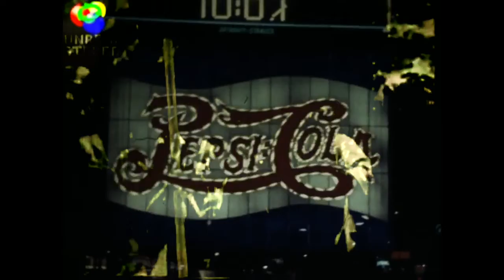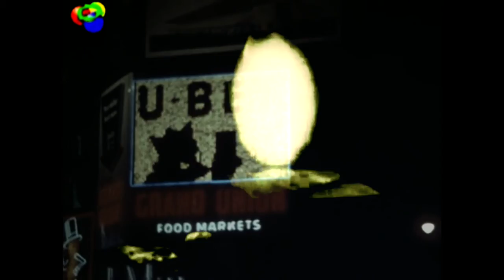The Neon Crucifixion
Films: Home Movie: 98638: New York (Prelinger Archives), Jesus of Nazareth (1916)